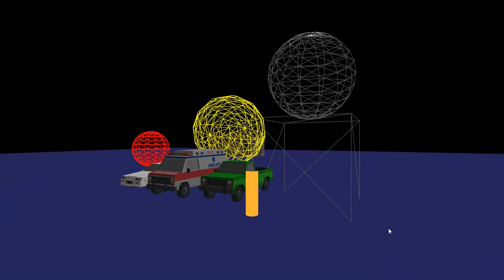Private DirectX 11 Engine Update #9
Using Jolt physics
ultralight for UI
lua scripting
more stuff that I can't think of
d3d11 for graphics